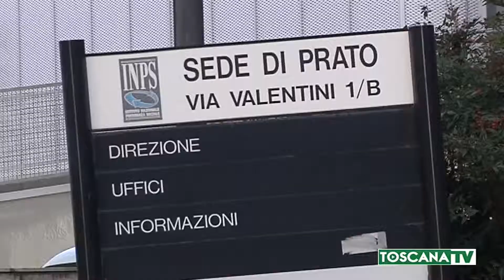2019-05-14 PRATO - REDDITO CITTADINANZA BASSO, CITTADINA 'OCCUPA' INPS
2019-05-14 PRATO - REDDITO CITTADINANZA BASSO, CITTADINA 'OCCUPA' INPS